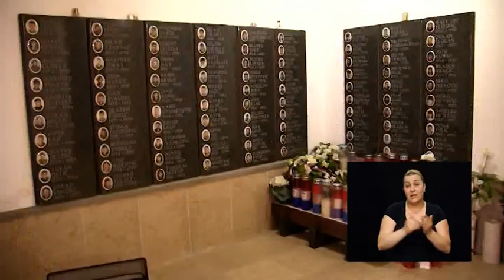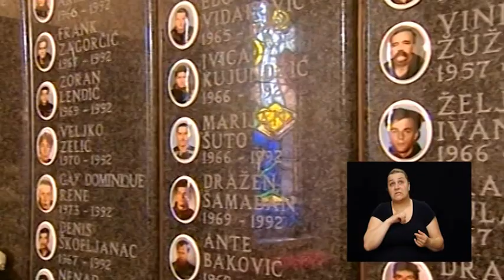Na prvoj crti 103: Marko Vukasović 14.05.2016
Gost:
- Marko Vukasović (umirovljeni pukovnik 4. gardijske brigade Hrvatske Vojske)

Prilog:
- u prostorijama udruge veterana održana je večer domoljubne poezije i predstavljanje zbornika posvećenog našoj bojnoj na nebesima